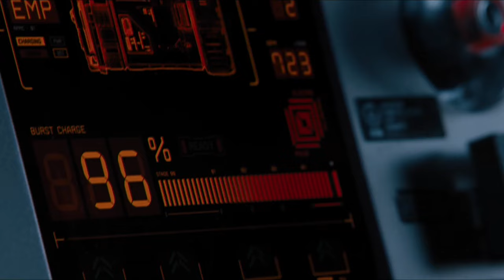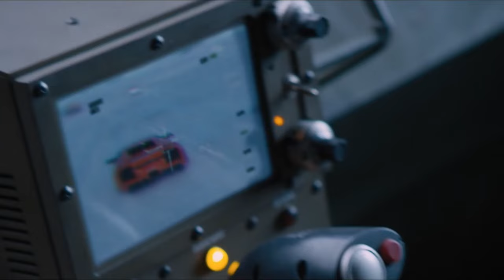Fred again.. & Baby Keem - leavemealone / Fast & Furious (Music Video HD)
®️ Lady Leader - is a curation channel with aims to display the best sad boy vibes, fire rap, sad rap, sad songs, pop, chill rap, feels, and best hip hop with the movie videos.

 MOVIE -  Fast & Furious